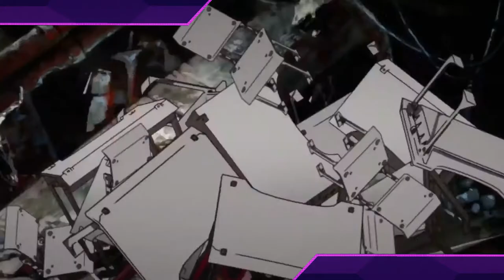The Cosplay Pervert - Discussing Problematic Behaviour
An examination of the Cosplay Pervert and Problematic Behaviour. As a South African Anime Youtuber and voice of Geek culture in the country, I aim to shine a light on these actions and explore the reasons they exist.

References:
"I Am Not Your Waifu - Sexual Harassment & Assault In Anime & Comic Conventions: by Alexandria J. Ellsworth